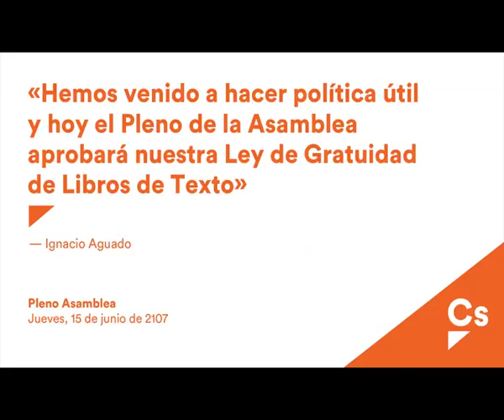Aguado "Hoy se aprueba aprueba nuestra Ley de Gratuidad de Libros de Texto"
Ignacio Aguado. Pleno de la Asamblea. 15/06/2017. Ley de Gratuidad de Libros de Texto.